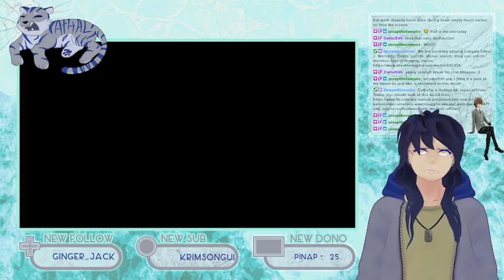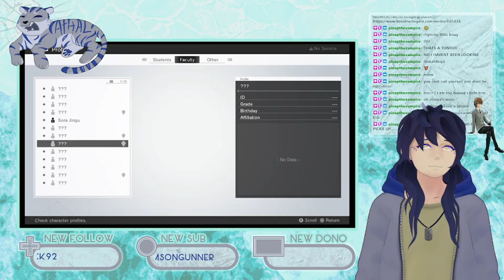The Caligula Effect 2 and Monark Demo [Stream VoD - January 26th 2022]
[MONARK WAS RECEIVED FOR FREE] Originally broadcast January 26th 2022 on Twitch